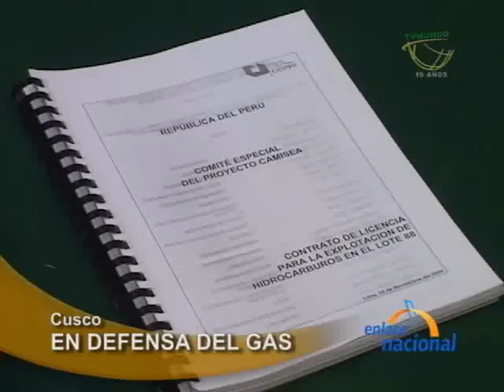Conforman frente de defensa del gas en Cusco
Después de veinte años de su descubrimiento. La zona de explotación de los yacimientos de gas de Camisea, una de las más importantes del continente americano, que se encuentra enclavada en el mismo corazón de la Región Cusco, en el bajo Urubamba y que forma parte del distrito de Echarate,  provincia de La Convención es ahora motivo de conflicto. En conferencia de prensa se anuncio la conformación de un Frente Regional de Defensa de los Hidrocarburos de Camisea, el motivo es que el ejecutivo explique y garantice  el consumo interno de gas para el Cusco.
En esta conferencia de prensa  se dio a conocer que la próxima fecha de reunión será el 29 del presente en un encuentro Macro Regional con la presencia de Presidentes Regionales de Cusco, Puno, Tacna, Moquegua y Arequipa. Los dirigentes anunciaron que no existe figuretismo político, el compromiso de los dirigentes es velar por las reservas de gas para nuestra región y el Perú.